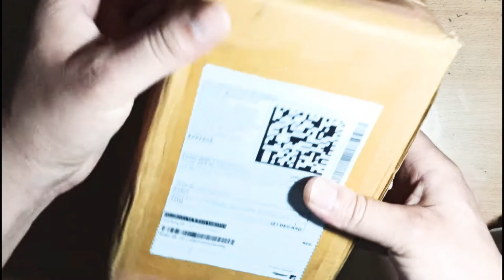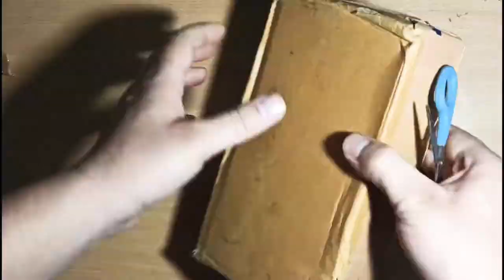2sc5200 &1943 Amplifier Board | Unboxing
2sc5200 &1943 Amplifier Board | Unboxing